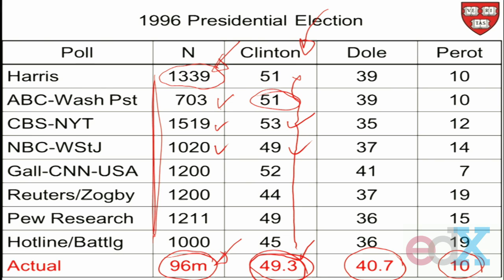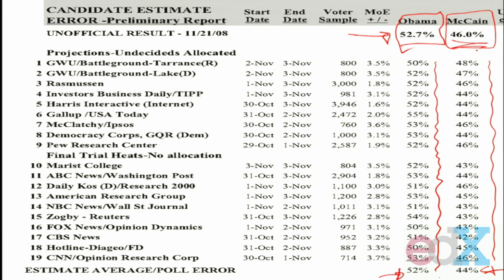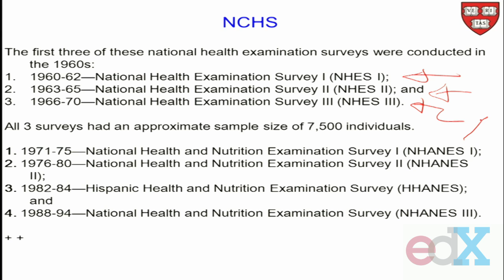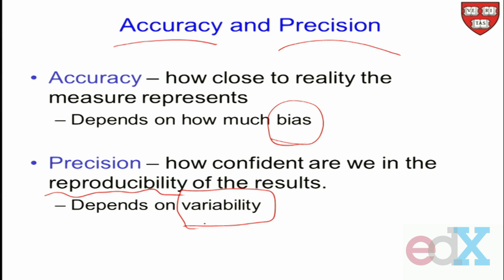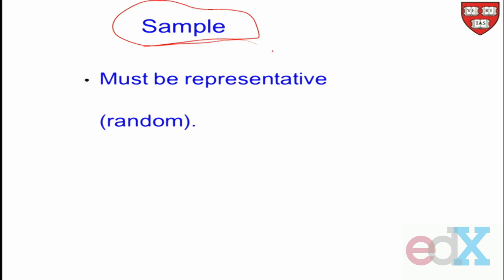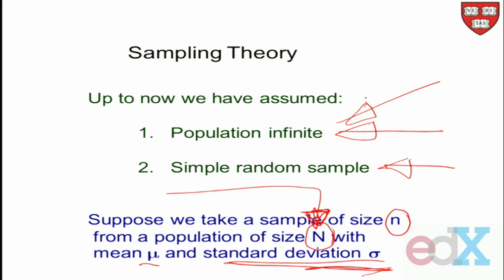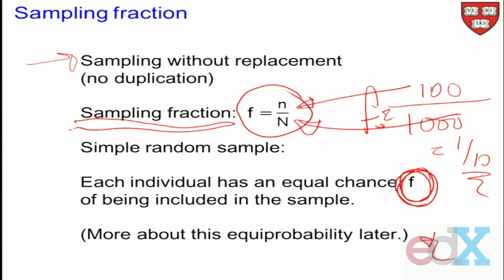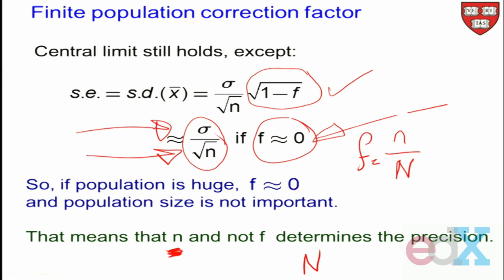Week 8 : FINITE POPULATION CORRECTION